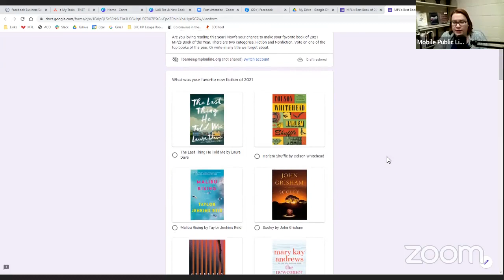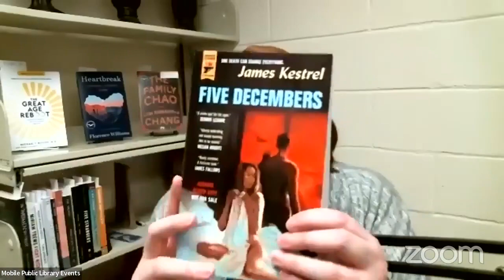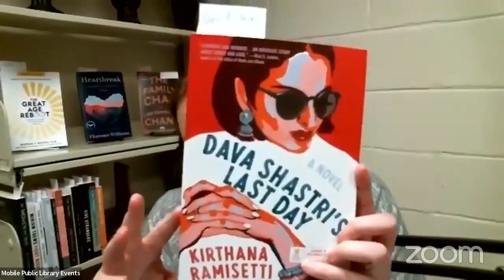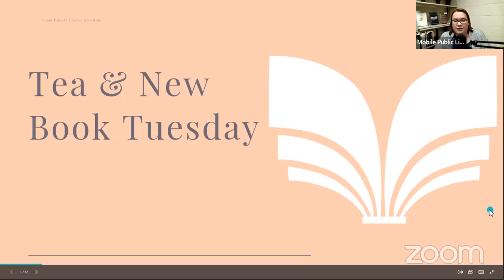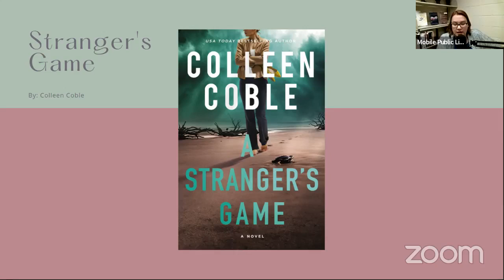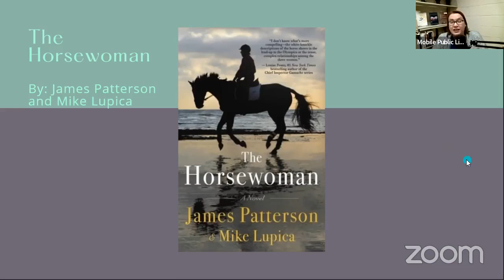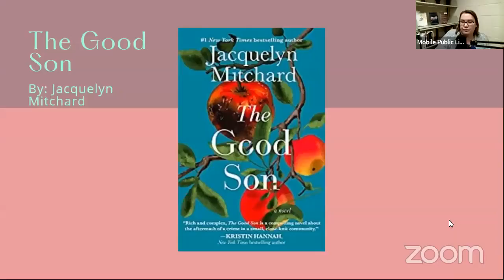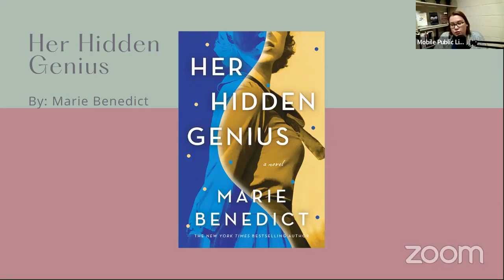Tea & New Book Tuesday for 11/30/2021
Welcome to Tea and New Book Tuesday, where I preview books coming to Mobile Public Library. Today is a special episode. I'll share new Christmas reads.